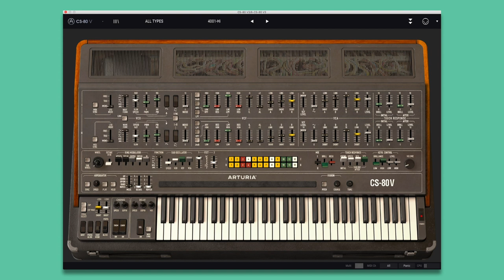Squarepusher - 4001 (Exploring the Yamaha CS-80)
From my article on the classic Yamaha CS-80 synth, the history behind it, how it works, and the songs it was used in.